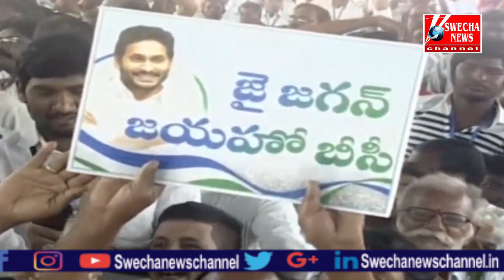ఇక యుద్ధమే.. _ Chandrababu Vs CM Jagan _Swechanewschannel